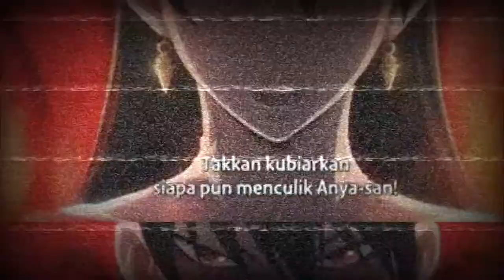Spy x Family Episode 9 [Spoiler] [ Alur Cerita ]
Spy x Family Episode 9 lanjut yuk..

 Judul Anime : Spy x Family
Judul Alternatif :
Tipe Anime : TV
Episode : 9
Status Anime : Currently Airing
Jumlah Episode : Unknown
Musim Rilis : Spring 2022
Tanggal Tayang: Saturdays at 23:00 (JST)
Studio yang Memproduksi : CloverWorks, Wit Studio
Durasi per Episode : Unknown
Skor di MyAnimeList : 9.00

All music, video and picture in my channel is not mine, I just share to you all ♥ don't forget to support the artist (y) so they can continue to work with their latest songs , videos or pictures

©️ COPYRIGHT / LICENSING

Thanks